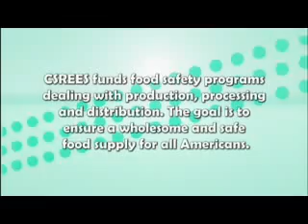Hidden Danger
North Carolina State University scientists tackle a nasty fungus that threatens the safety of food around the globe.